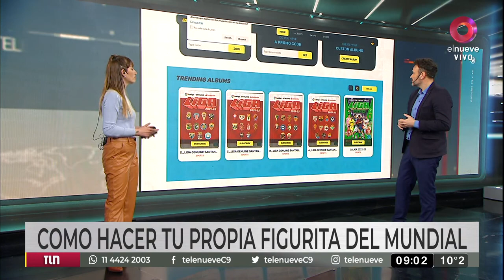Qatar 2022: ¿Sabías que podés tener tu propia figurita del Mundial? | 9 de Área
Todos están en búsqueda de las figuritas más codiciadas del Mundial, como la de Messi, pero pocos saben cómo tener la propia. ¡Personalizada y todo!